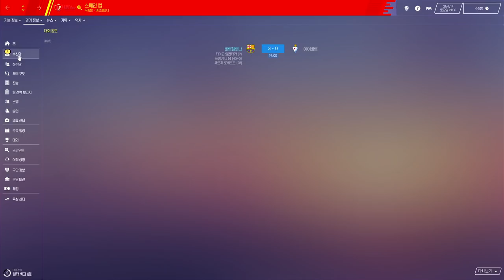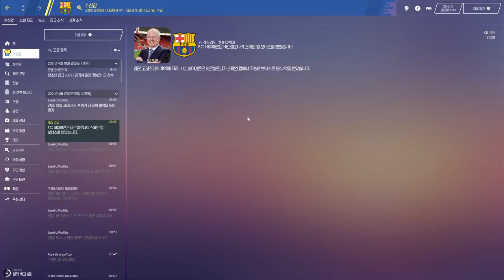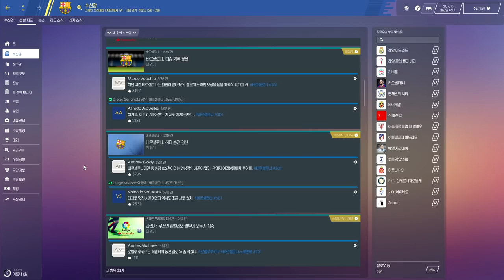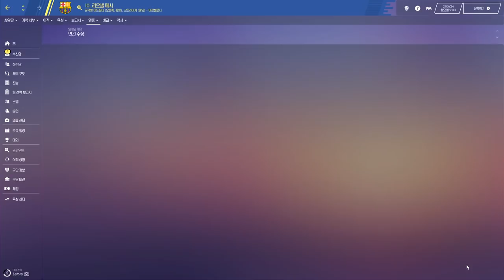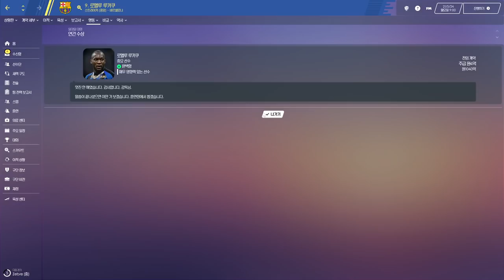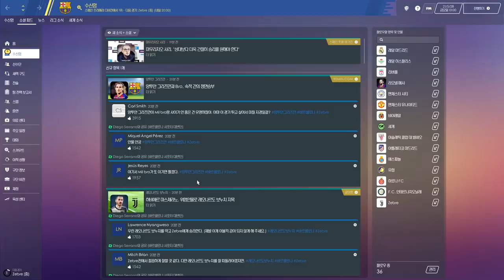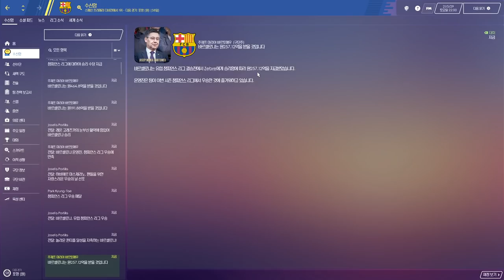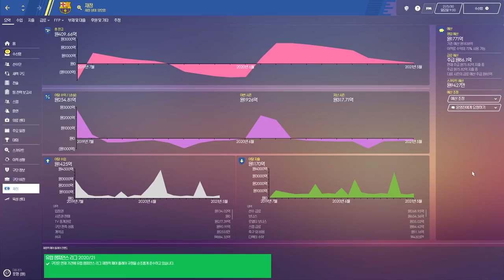메시의 후계자를 찾아라! 바르셀로나에서 3년(FM2020) -14화-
메시의 후계자를 찾아라! 바르셀로나에서 3년(FM2020)
풋볼매니저 2020